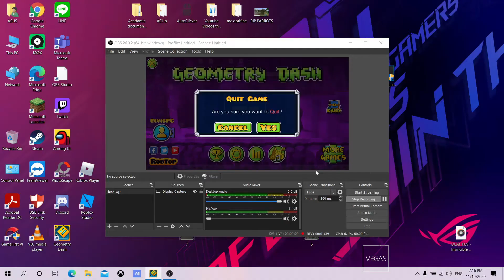Fingerdash but it's played by Knobbelboy | Geometry Dash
reeeeeeeeeeeeeeeeeeeeeeeeeeeeeeeeeeeeeeeeeeeeeeee